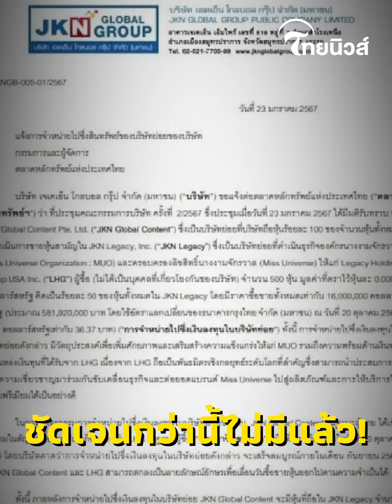ชัดเจน! “แอน จักรพงษ์” ปิดดีล 581 ล้าน JKN ขายหุ้น มิสยูนิเวิร์ส 50% | Thainews - ไทยนิวส์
แอน จักรพงษ์ปิดดีล 581 ล้าน JKN ขายหุ้น มิสยูนิเวิร์ส 50% ให้แก่ Legacy Holding Group USA Inc จำนวน 500 หุ้น!